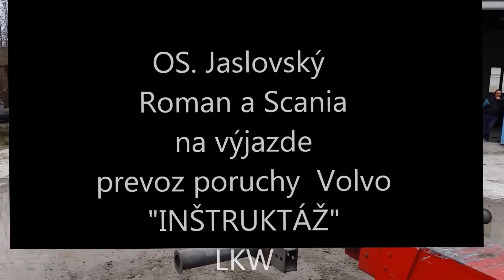Inštruktáž Volvo odťah za zadok 2014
Odťahovovka Jaslovský ASOS Bratislava